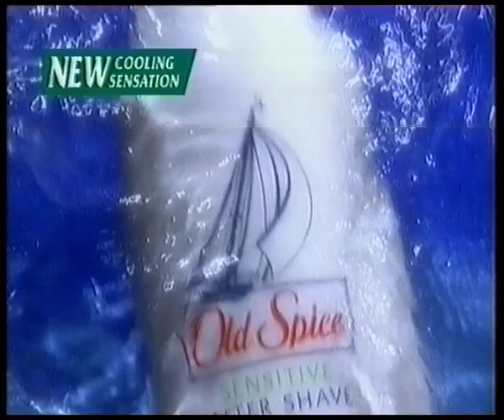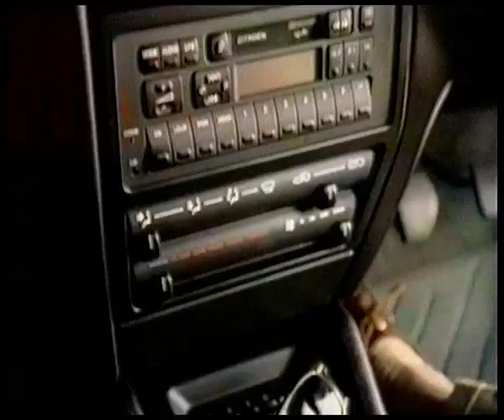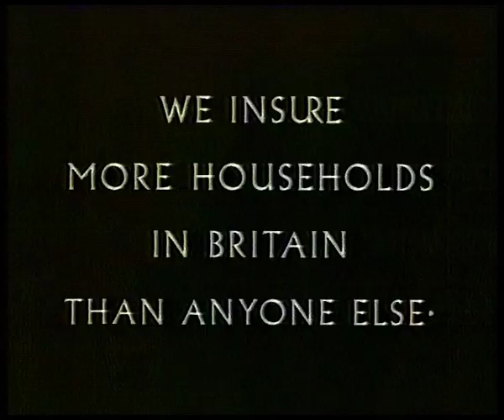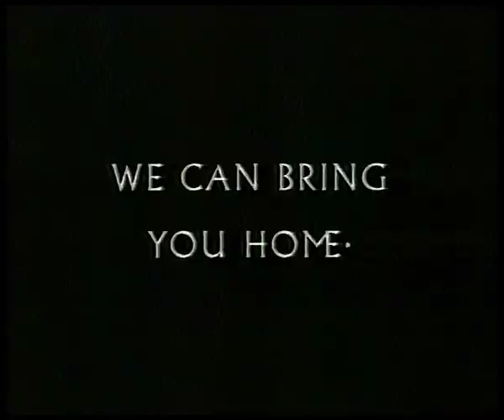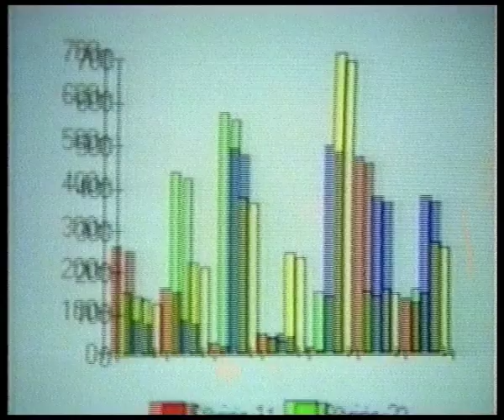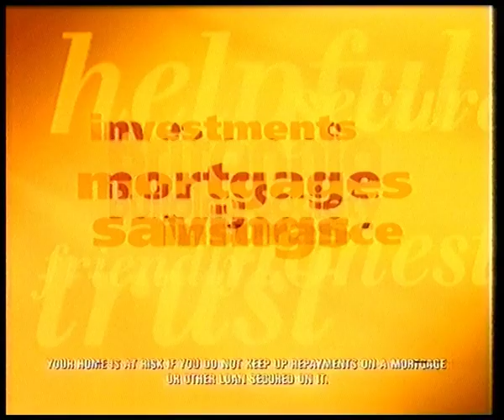90s UK TV adverts- Oct 1994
Recorded during The Running Man, broadcast on ITV Granada on 29th October 1994.